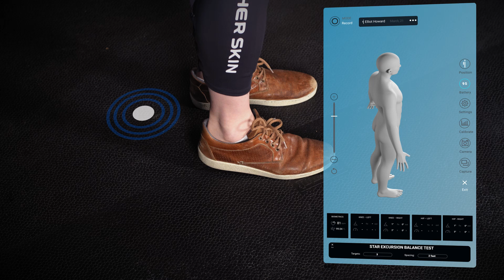Cipher Skin Commercial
Cipher Skin contacted Liquid Luck to create a cinematic piece about their products. This can be both a product video and an "about us" company profile video. To make your next product video, contact Liquid Luck!

QUESTION — Have a question about videos for your business? Post in the comments section of this video!

Liquid Luck Productions

BEHIND THE SCENES: THE LIQUID LUCK CREW